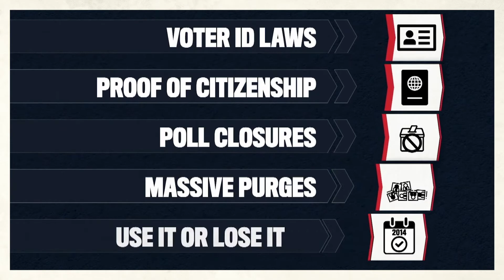AllEyesOn x Georgia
Fighting for our vote has never been more important. What happened here could happen anywhere. Watch "And She Could Be Next" streaming now through November 3.